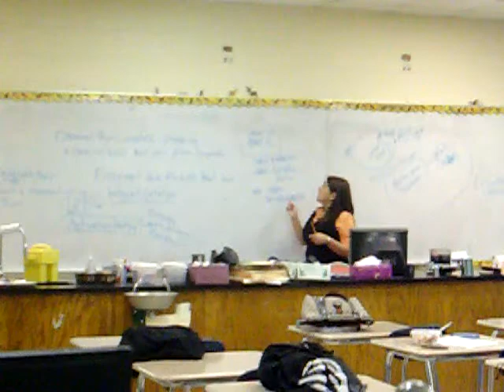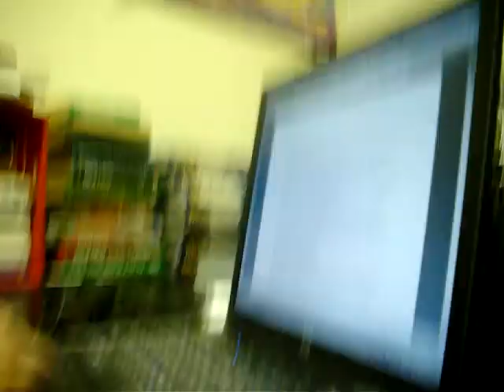My time In Biology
My Time in Biology Yay!